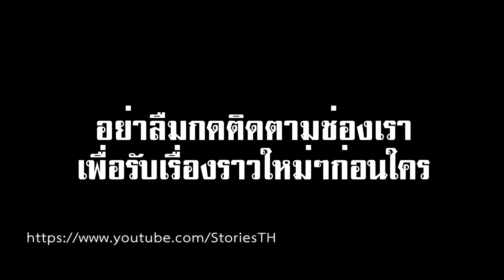สุดยอดไอเดีย ปลูกไผ่สี่เหลี่ยม เพิ่มมูลค่า วิธีทำง่ายๆ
สุดยอดไอเดีย ปลูกไผ่สี่เหลี่ยม เพิ่มมูลค่า วิธีทำง่ายๆ 1/06/2018

ของใกล้ตัวหลายๆอย่างหากมีไอเดียที่ดี ก็สามารถเพิ่มมูลค่าให้กับตัวมันอย่างน่าประหลาดใจ อย่างต้นไผ่ ที่เราเห็นกันจนชินตา ด้วยไอเดียที่น่าทึ่ง การปลูกไผ่แบบสี่เหลี่ยม สร้างจุดขายที่แตกต่าง เพิ่มมูลค่าทางการตลาดได้อย่างน่าชื่นชม